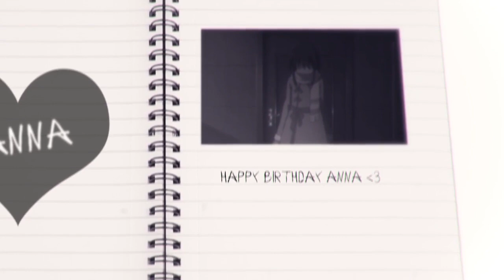❝ Vɪsɪʙʟᴇ♢Dᴇsɪʀᴇ ❞ ● RED - Happy Birthday Anna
Heeeey there!
Hehehe nice to host a MEP for VDS again. It’s a special day today our lovely leader Anna has birthday! Since she does a lot for the studio the member and I organized a MEP just for her.

Thanks to all who joined. I really love your parts!
But special thanks to Steph who did a fill in last minute and such a great one!

Heheh okay Happy Birthday again Anna!
Have a great day. VDS lovvvveees you :’)

Part 01: xMilkaChanx - Fairy Tail
Part 02: thesakurafanify - Free!
Part 03: xXNejiten4everXx - Akagami no Sirayuki-hime
Part 04: SeninYildiiz - Shakugan no Shana
Part 05:  xTsuisou - Inu x Boku SS
Part 06: DaisakiAMVs - Hybrid Child
Part 07: NellyFrost66 - Ao Haru Ride
Part 08: ArexonID - Amagi Briliant Park
Part 09: LittleErdbeerchen - One Piece
Part 10: LittleErdbeerchen - Free!
Part 11: xpixiepopsx - Inuyasha
Part 12: enigmaLedyCiel - Kobato
Part 13: BakamiJosiie - Gekkan Shoujo Nozaki-kun
Part 14: Ashekgirl - Shugo Chara
Part 15: xNeonGay - Tamako Love Story
Outro: LittleErdbeerchen